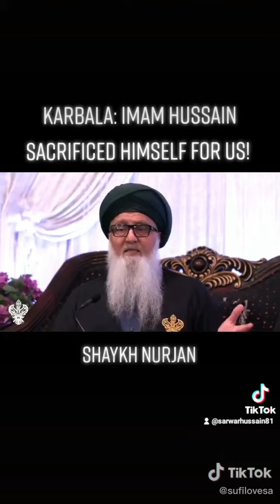SHAYKH NURJAN KARBALA:IMAM HUSSAIN SACRIFICED HIM SELF FOR US